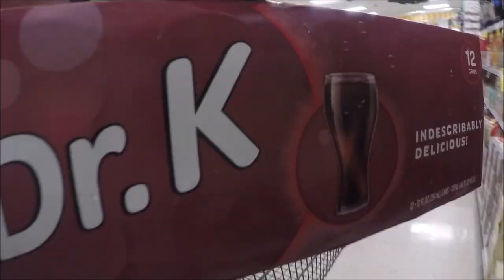ADF BASH at the Backyard DIY in Dayton Ohio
a party to help support the backyard and bring concrete and party